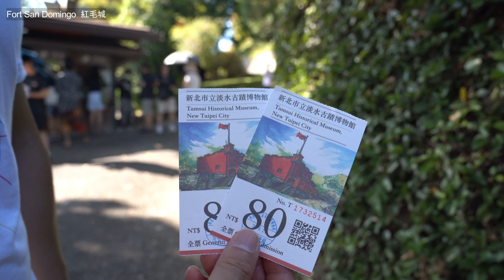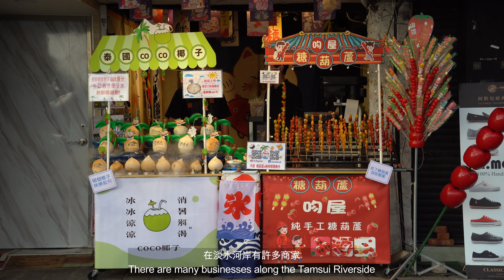4K _ 台彎 _ 淡水紅毛城、小白宮、巫登益博物館、夕陽 _ Taiwan _ Fort Santo Domingo、Tamsui Customs Officers Residence、Sunset